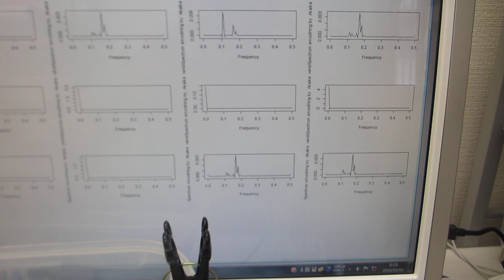超音波プローブによる、音響流制御実験 Ultrasonic-labo（超音波システム研究所）